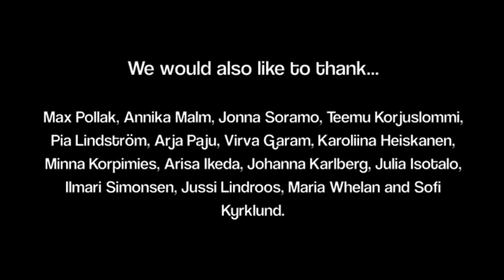Kompitus Rhythm Collective - Helsinki, Finland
Name: Hannaleena Markkanen and Venla Sandgren
Dance Crew Name: Kompitus Rhythm Collective
City: Helsinki
Country: FINLAND
Dancers In Video: Hannaleena Markkanen Venla Sandgren Appearing in the RumbaFinFolk scene: Max Pollak (Short glimpses of: Ilmari Simonsen Karoliina Heiskanen Jussi Lindroos Ann-Sofi Kyrklund Maria Whelan Julia Isotalo Johanna Karlberg Teemu Korjuslommi Ari Kauppila)
Video Length: 15 minutes
Years Dancing: Hannaleena 29 years Venla 18 years